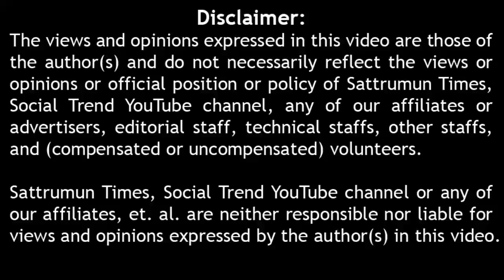எடப்பாடி தோற்றது ஏன் சீமானின் வாக்கு சரிகிறதா ஈரோடு கீழக்கு தேர்தல் முடிவு பொதுமக்கள் கருத்து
erode by election results public opinion ஈரோடு கிழக்கு இடைத் தேர்தல்  பொதுமக்கள் கருத்து சீமான் ஸ்டாலின் seeman stalin